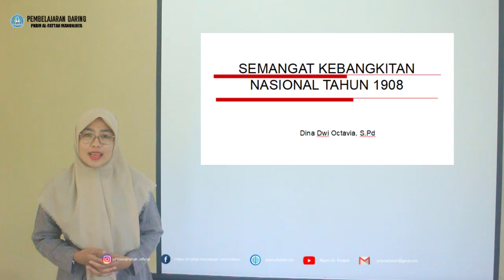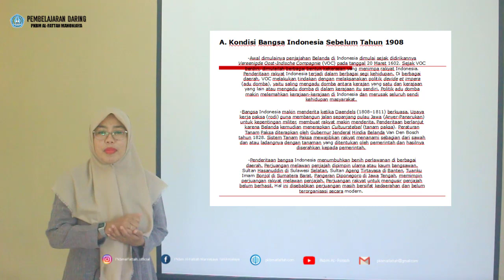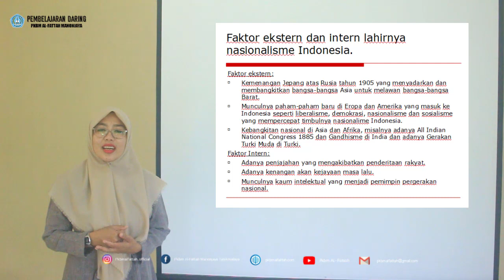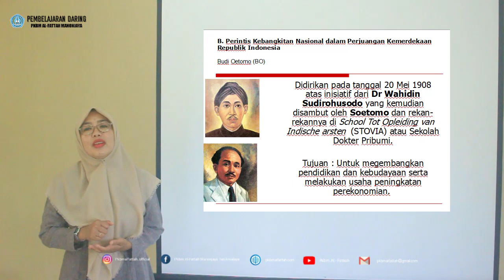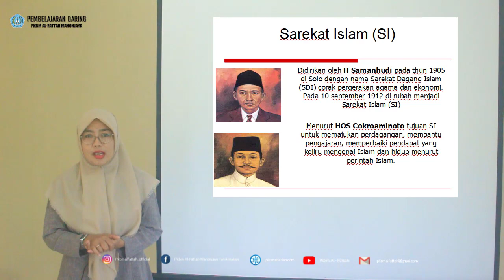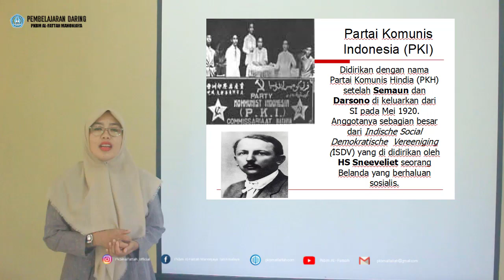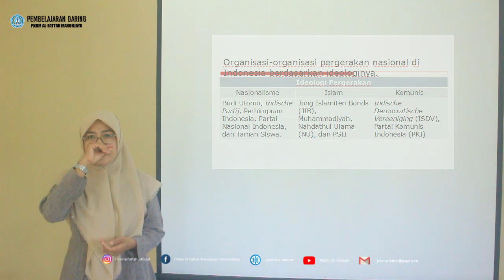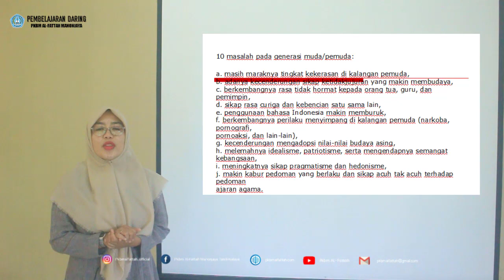PPKN KELAS 8 - BAB 4 SEMANGAT KEBANGKITAN NASIONAL TAHUN 1908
By : DINA DWI OCTAVIA, S.Pd